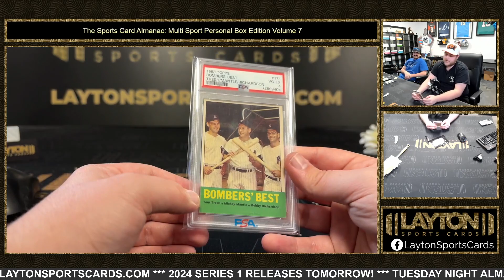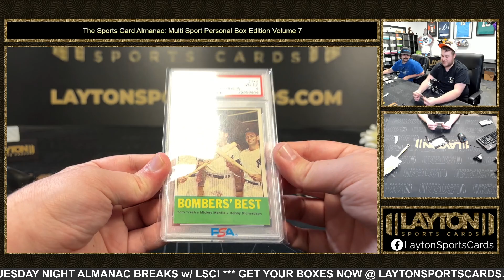SPORTS CARD ALMANAC MULTI SPORT PERSONAL EDITION VOLUME 7 1 BOX BREAK FOR JAKE K